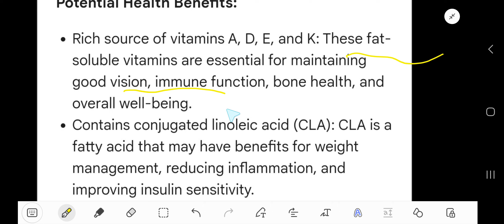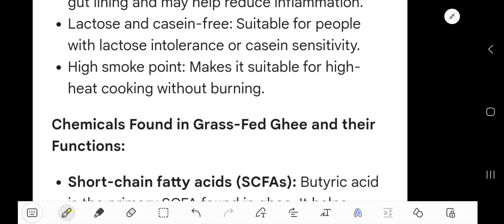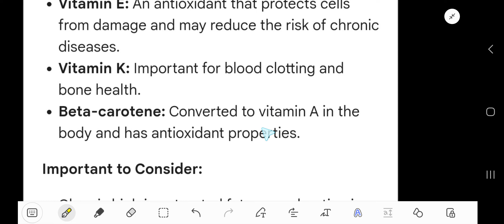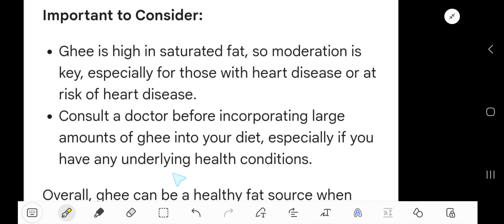Is eating ghee good for health?||Eating Ghee Daily Benefits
Ghee Benefits for Health||Benefts of ghee in empty stomach